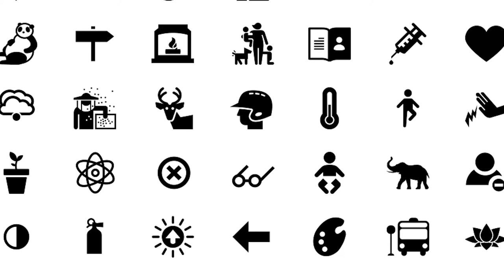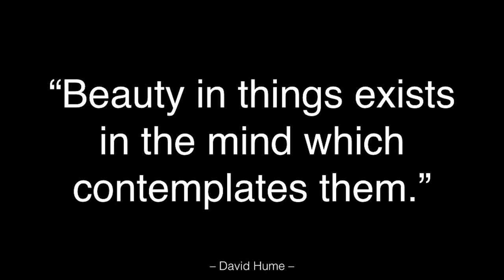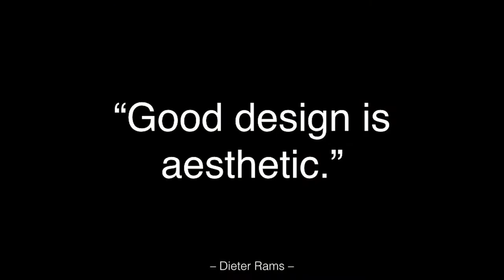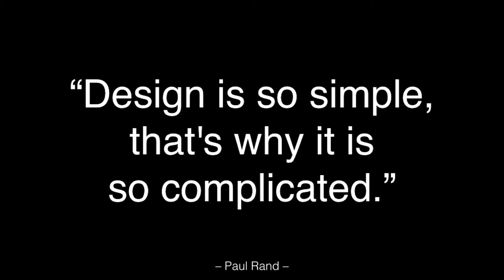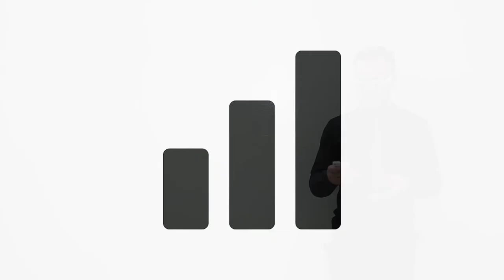Geremy Mumenthaler Design Engineer from the Noun Project on Aesthetics and Design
Geremy explores what makes communication beautiful and how Noun Project has assembled a creative community of thousands who contribute to their massive pictogram library.